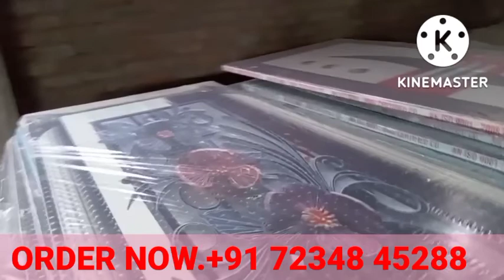3D मे दरवाजा बनवाए & डायरेक्ट फैक्टरी से हेतिमपुर कुशीनगर & ang vlog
3D मे दरवाजा बनवाए & डायरेक्ट फैक्टरी से हेतिमपुर कुशीनगर & ang vlog
Desi vlog
africa vlog